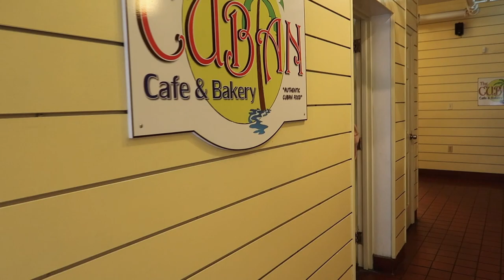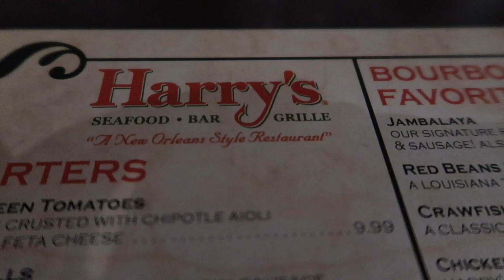St Augustine Vlog | Things to do + Places to eat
Hey Guys! I ended up going to St Augustine and I decided to vlog. I hope you guys enjoy! Love you xoxo

Let's be friends!:
I N S T A G R A M: @lily_santana
T W I T T E R: @lilysantana_
S N A P C H A T: @btwitslily
D O T E: @lilysantana

Get $5 off Dote
Code: C2EMJ